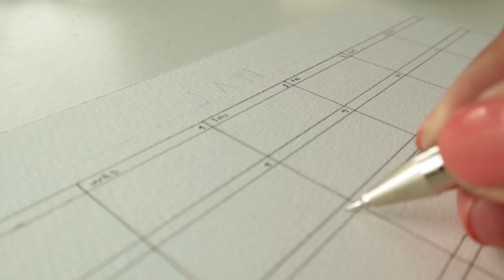Canavarli 2020 Takvimi Yapimi DiY New Year Calendar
Yeni yila canavar gibi girmeye hazir misiniz? Eglenceli bir cizim ile minnos ve sade bir takvim videosu ile karsinizdayim:) Iyi seyirler.